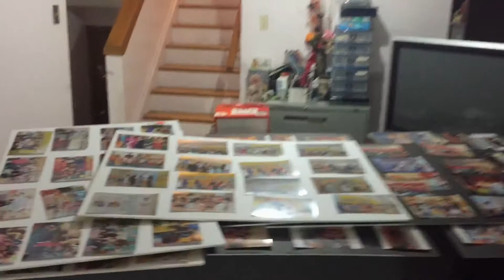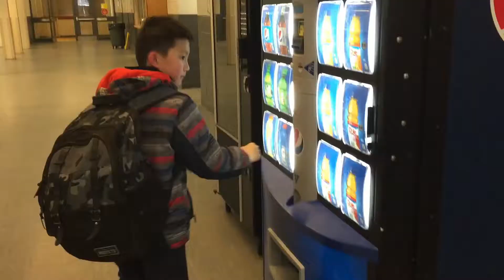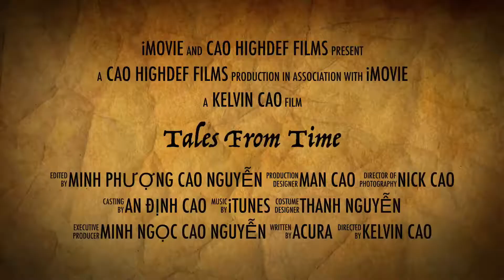School Year-End Celebration 2 - Asian Heritage Month 1.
School Year-End Celebration 2 - Asian Heritage Month 1. Andin and his friends hung the school pictures on the walls. Then they were preparing for School Year-End and Asian Heritage Month Celebration. This time Andin was head of Lion Dancing. How were Andin and his friends performing?